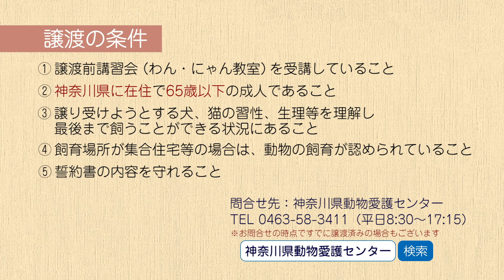今週のワンコ・ニャンコ「モズ」県庁ニュース vol.366 2020/06/08 Mon.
県民の皆様へ
新型コロナウイルスを防ぐには、咳エチケットや手洗い等、インフルエンザなどと同様の感染対策をお願いします。詳しくは「新型コロナウイルスを防ぐには」をご覧ください。

神奈川県動物愛護センターのワンちゃん、ネコちゃんを紹介する「今週のワンコ・ニャンコ」。今週のワンコ